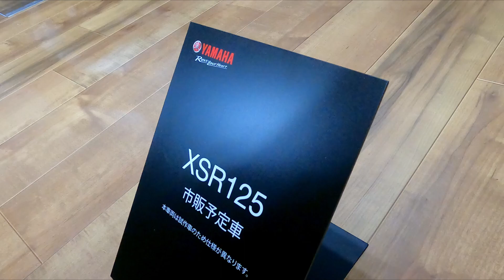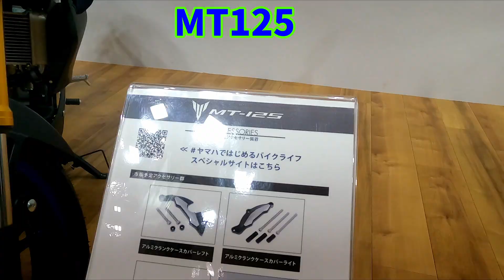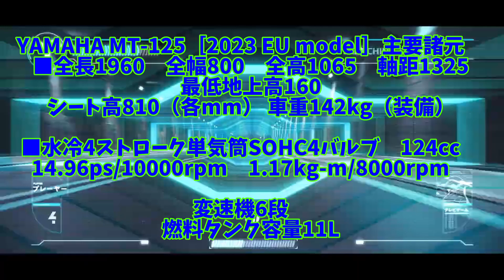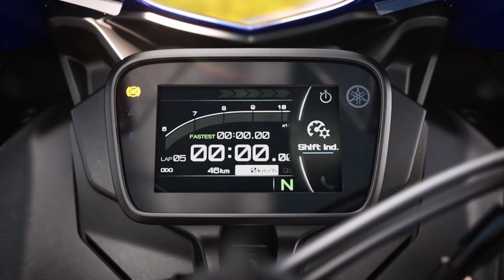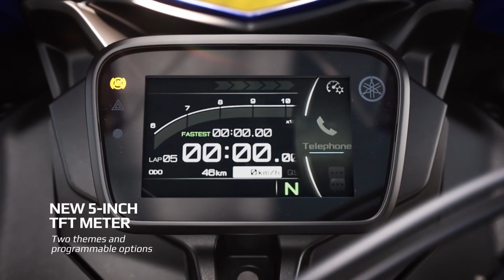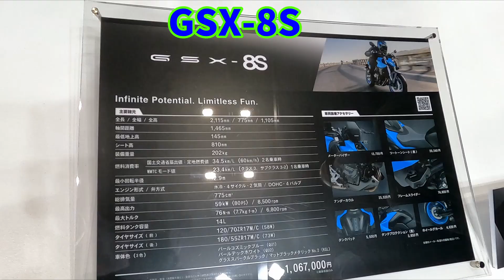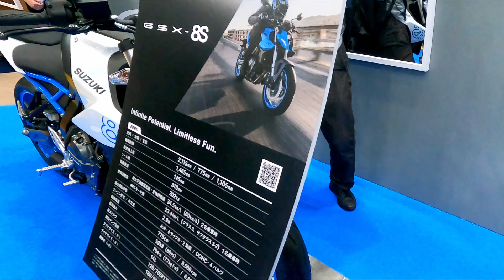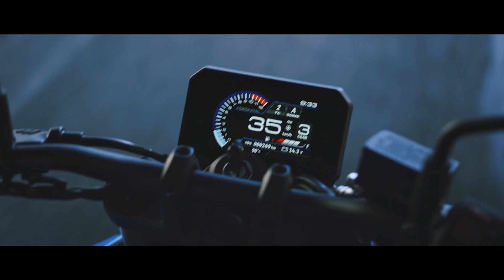【YZF-R125,MT-125,XSR125】東京モーターサイクルショー2023 YAMAHA125 【GSX-8S】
国内初登場のYAMAHA 125CC YZF-R125,MT-125,XSR125３兄弟と
同じく国内初登場のSUZUKI GSX-8S の東京モーターサイクルショーでの実車紹介です。
それぞれ車種ごとのカッコ良いプロモーションビデオも必見です。

‹目次›
‹目次›
0:00 XSR125
0:27 XSR125 PV
1:13 MT-125
2:17 MT-125 PV
2:25 YZF-R125
3:39 YZF-R125 PV
5:11 GSX-8S
7:07 GSX-8S PV
7:36 エンディング

YAMAHA R125［2023 EU model］※諸元は欧州仕様　主要諸元
■全長1990　全幅715　全高1145　軸距1325　最低地上高160
シート高820（各mm） 車重144kg（装備）
■水冷4ストローク単気筒SOHC4バルブ　125cc
　15ps/10000rpm　1.16kg-m/8000rpm　変速機6段
　燃料タンク容量11L
■キャスター26°／トレール95mm
　ブレーキF＝φ292mmディスク+4ポットキャリパー
　R＝φ220mmディスク+1ポットキャリパー
　タイヤサイズF=110/80-17　R＝140/70-17
●色：アイコンブルー、テックブラック
●参考価格
・英ポンド：￡5300 ≒ \862,400
1 英ポンド = 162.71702 JPY 換算（2023/3レート）

・ドイツ:ユーロ：5799 ≒ \830,000
1 ユーロ = 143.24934 JPY 換算（2023/3レート）

●MT-125の特徴
MT-125は、EU市場で販売されたMTシリーズの末弟モデル。
2014年9月のインターモト（ドイツ・ケルン）で、2015年モデルとして発表された。

・スマートフォンとのコネクティビティ機能、Bluetooth接続してMyRideアプリを使用可能。
・5インチTFT液晶、2つの表示モード（トラック／ストリート）を持つ。
・VVA（可変バルブ機構）を備える水冷単気筒エンジン。
・後輪のスリップを検知すると駆動力をカットし、
　グリップを回復させるトラクションコントロールを装備
・倒立フロントフォーク＋ラジアルマウントキャリパー

YAMAHA MT-125［2023 EU model］主要諸元
　■全長1960　全幅800　全高1065　軸距1325　最低地上高160
　シート高810（各mm） 車重142kg（装備）
■水冷4ストローク単気筒SOHC4バルブ　124cc
　14.96ps/10000rpm　1.17kg-m/8000rpm
変速機6段　燃料タンク容量11L
　タイヤサイズF＝100/80-17　R＝140/70-17
●色：シアンストーム、アイコン ブルー、テックブラック
※諸元は欧州仕様

●参考価格
・英ポンド：￡5100 ≒ \830,000
1 英ポンド = 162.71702 JPY 換算（2023/3レート）

・スペイン:ユーロ：5749  ≒ \823,500
1 ユーロ = 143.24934 JPY 換算（2023/3レート）

●XSR125の特徴
ヤマハ「XSR125」は、2021年5月にヨーロッパで登場したニューモデル。
日本では原付二種クラスの希少なヘリテイジスポーツとなるため、
発表当時から国内での販売も期待されていた。

・ネオレトロスタイル
・倒立フロントフォーク
・デルタボックスフレーム
・前後輪ABS
・円形液晶メーター
・LED ヘッドライトとテールライト
・スタイリッシュなブロックパターンタイヤ

【YAMAHA XSR125［2023 EU Model］】主要諸元
■全長1960　全幅800　全高1065　最低地上高160
　軸距1330　シート高815（各mm） 車重140kg（装備）
■水冷4ストローク単気筒SOHC4バルブ（VVT付き）　124cc
　15PS/10000rpm　1.17kg-m/8000rpm　変速機6段
■ブレーキF＝φ267mmディスク+2ポットキャリパー
タイヤサイズF＝110/70-17　R＝140/70-17
●色：ヤマハブルー、インパクトイエロー、ヘリテージホワイト
※諸元等は全て欧州仕様

●参考価格
・英ポンド：￡4800 ≒ \781,000
1 英ポンド = 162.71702 JPY 換算（2023/3レート）

・スペイン:ユーロ：4999  ≒ \716,000
1 ユーロ = 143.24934 JPY 換算（2023/3レート）

2023年型XSR125欧州仕様主要諸元（参考）
・全長×全幅×全高：1960×800×1065mm
・ホイールベース：1330mm
・シート高：815mm
・車重：140kg
・エンジン：水冷4ストローク単気筒SOHC4バルブ 124cc
・最高出力：15PS/10000rpm
・最大トルク：1.17kg-m/8000rpm
・燃料タンク容量：11L
・変速機：6段リターン
・ブレーキ：F＝ディスク、R＝ディスク
・タイヤ：F＝110/70-17、R＝140/70-17；

SUZUKI GSX-8S［2023 EU model］
主要諸元
■全長2115　全幅775　全高1105　軸距1465　最低地上高145
　シート高810（各mm） 車重202kg
■水冷4ストローク並列2気筒DOHC4バルブ　776cc　82.9ps/8500rpm　7.95kg-m/6800rpm
　変速機6段　燃料タンク容量14L
■キャスター25°／トレール104mm
　ブレーキF＝φ310mmダブルディスク+4ポットキャリパー　R＝φ240mmディスク+1ポットキャリパー
　タイヤサイズF=120/70-17　R＝180/50-17
●価格未発表
●色：ブルー、ホワイト、ブラック
※諸元は欧州仕様

【CL250/500】レブルと比較！遂に「レブル✕ハンターカブ＝SCRAMBLER」実車お披露目【2023年発売】

【Monkey125】モンキー2023年モデル、還暦モンキー発表記念！歴代モンキーも分かる動画【2023年】

【2022年】東京モーターサイクルショー カスタム車紹介,CBX400F, Z900RS, クロスカブ等

【2022年】東京モーターサイクルショーで見つけたカブシリーズまとめてみた！【HONDA】

動画参照元：Suzuki Global
ヤマハ発動機公式チャンネル,Yamaha Motor Europe, India Yamaha Motor